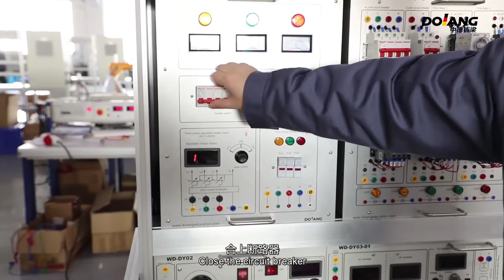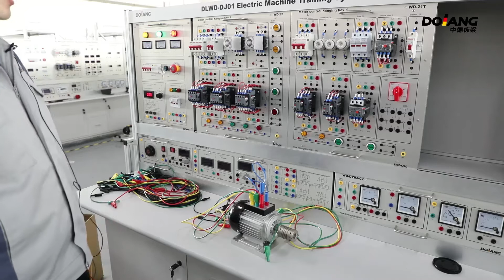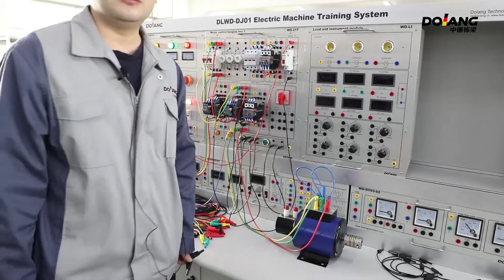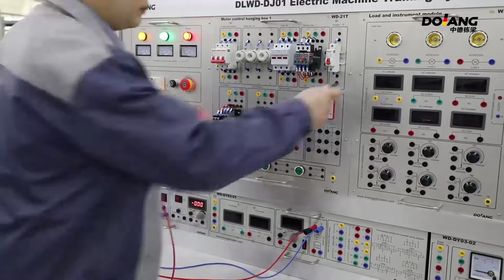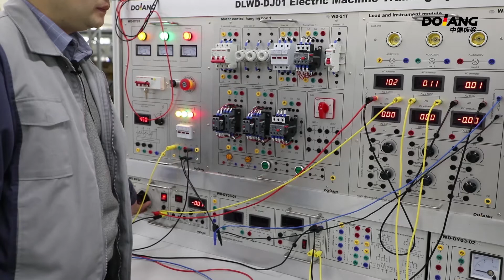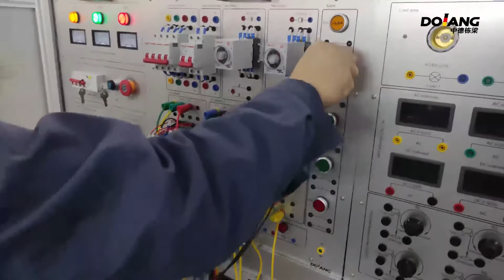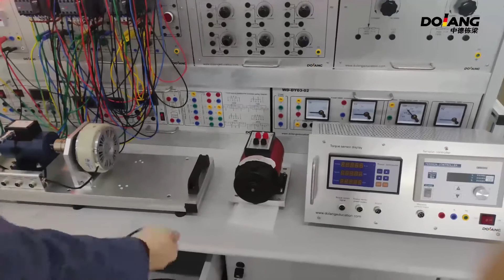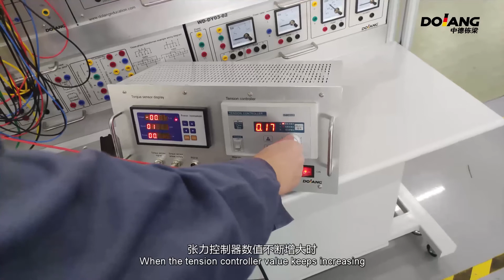DLWD-DJ01 motor trainer electrical machine training equipment video1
DLWD-DJ01 motor trainer electrical machine training equipment
DLWD-DJ01 Electric Machine Training System" includes different training motor, various instruments, various modules with a variety of components. Can complete a variety of motor control training control loop, measurement on motor torque, output power, speed measurement, motor load and load parameters etc.
Training 1 Three-phase asynchronous motor jog control circuit
Training 2 Three-phase asynchronous motor contactor self-locking control circuit
Training 3 Three-phase asynchronous motor contactor control circuit with overload protection
Training 4 Installation of continuous and jog hybrid forward rotation control circuit
Training 5Contactor interlocking three-phase asynchronous motor forward and reverse control circuit
Training 6 button interlocking three-phase asynchronous motor forward and reverse control circuit
Training7 three-phase asynchronous motor forward and reverse control circuit with double interlocking button and contactor
Training 8 Multi-ground control of three-phase asynchronous motor
Training 9: Winding motor control and rotor series resistance speed regulation
Training 10 Y-△ start automatic control circuit etc